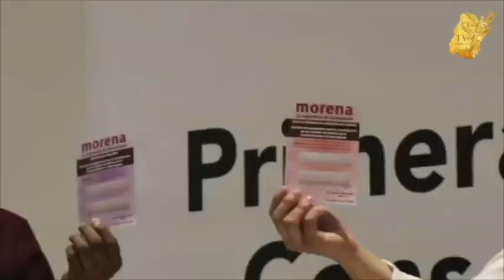Bárbara Botello lamentó que morena decidiera dejarla fuera del proceso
BárbaraBotello lamentó que morena decidiera dejarla fuera del proceso de elección de candidato a la gubernatura de Guanajuato, pero asegura que seguirá apoyando al movimiento.